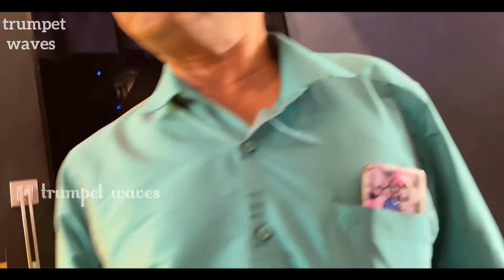PEACE Movie Theatre Response | Review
PEACE Malayalam Movie Theatre Response.
PEACE Movie Review.